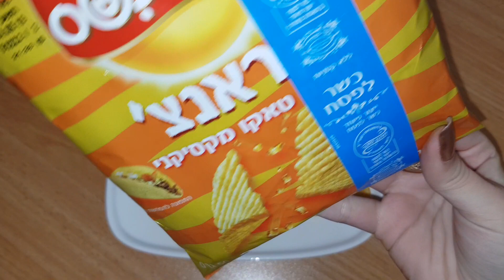תפוצ'יפס קראנצ' בטעם טאקו מקסיקני 🌮 לעומת בטעם טבעי 🍟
עלה 4 ₪  🌮
 Lay's Taco flavored 🌮🍟

תעשו לייק תרשמו לערוץ תפעילו את הפעמון ונתראה בסרטונים הבאים 🤗